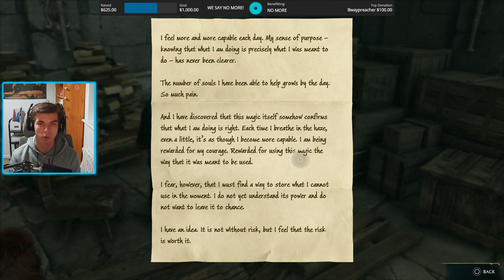Hogwarts Legacy! Final Triptych! Part 70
Welcome to another part of Hogwarts Legacy here on my channel! I really do hope you enjoy the gameplay and enjoy the commentary / entertainment I bring to the video.

This playthrough was livestreamed over on Twitch so all parts will have live chatters and interaction: You can interact with me in future playthroughs

We are currently raising money for the No More Foundation in 2023! Any donations help the foundation prevent Domestic violence and Sexual assaults' as well as providing support to those in need!